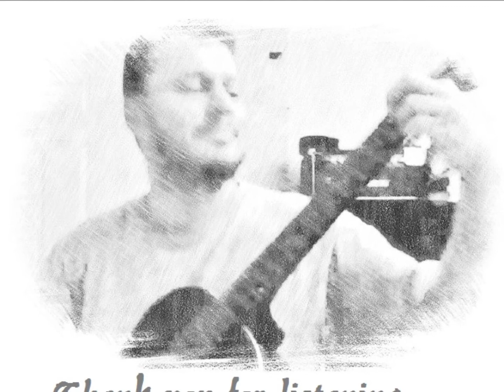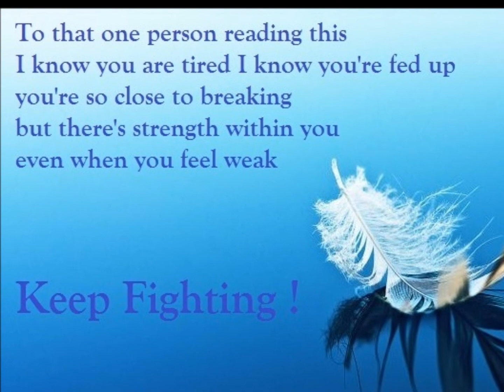From Dean to Me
Dean asked me if I would like to his words to music "From Dean to Me"  Here are the lyrics:  Everybody's watching
The time go by
Some listen to the drummer play
Some caught up in the rhyme
But me, I'm just waiting
For a little more to go by
And pray for a little more wisdom
To stop asking why
You were gone...
Yesterday
Ain't that the way
It's gotta go
Some turn on their tv's
Some wallow in their wine
Some get down on their knees
And cry out the devine
I don't know which way to go
Nothing left of my pride
Feels like I got nothing left
And, nowhere left to hide
Anymore
Today
It's gotta gotta go
Me, I'm just standing
In a place I can't ignore
Wanna throw the pieces of my life
Onto the waiting floor
See what survives the fall
See what I can say is mine
Learn that I can live again
And, quit watching the time
At last
Someday
It goes...
It's gonna be okay
You're gonna live this
Life again
Funny thing is, you find
It makes sense at the end
At last...